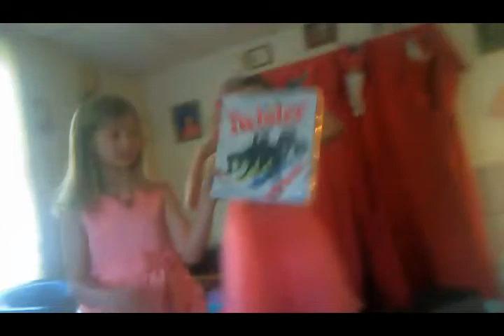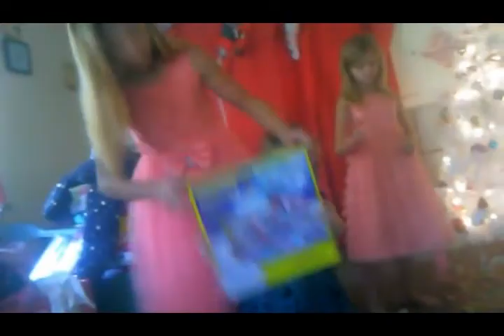MERRY CHRISTMAS! (2018) *Last video of the year*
Beginning march 1,2019 all my videos will be posted as followed:
vlogs will be posted at 11:00am everyday.
exploration videos will be posted every monday at 11:00pm
challages will be posted every friday at 11:00pm
smoke sesh videos will be posted every wednesday at 4:15am
a live smoke sesh will be streamed every wednesday starting at 4:15pm
omegle videos will be posted every tuesday at 10:00pm
skits will be posted the 15th of every month at 7:00pm
(all EST time)

guys, i will do my best to keep up with posting videos on time but i need all the support
my videos and comment on my channel what you want to see me film and ill try to make
it happen.

also comment something family friendly so i can monetize my content again.